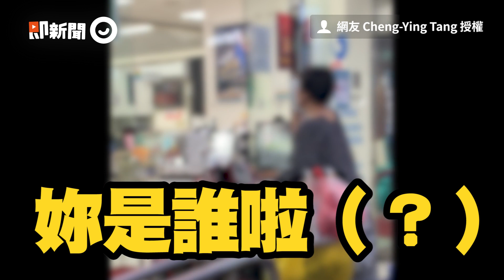大媽電信行外怒譙 「戴口罩誣衊國家有疫情、我沒戴也沒死」｜防疫｜警察勸導｜大鬧｜精選影片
☛看更多